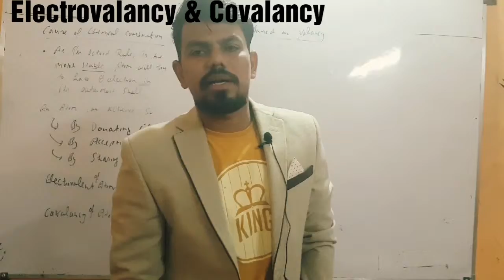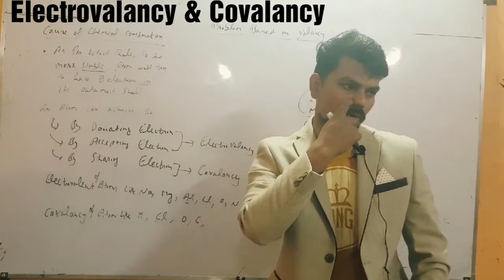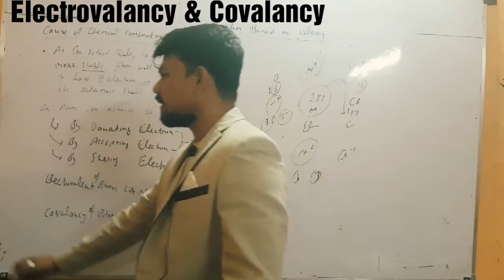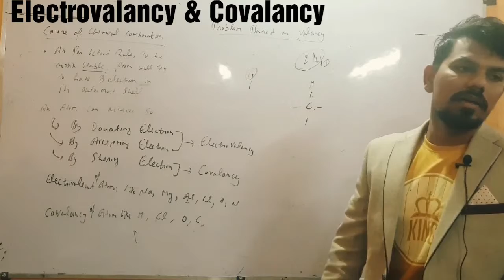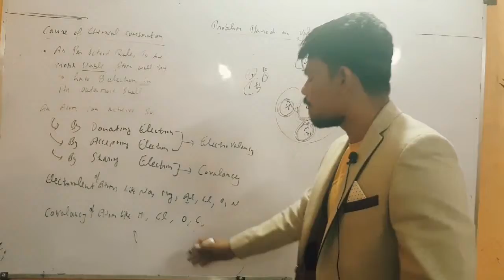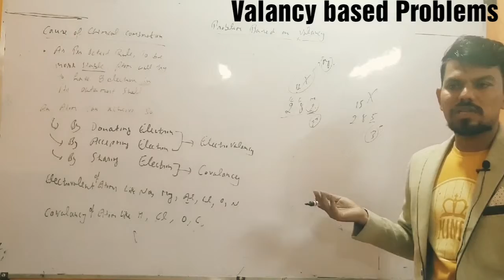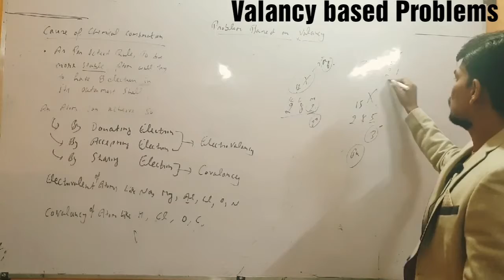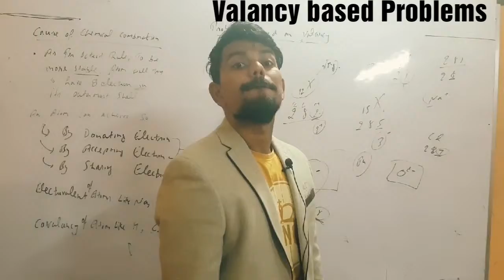1.9 Valancy based Problems/Questions || Structure of Atom || Class 9th Clasroom Lecture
Electrovalancy n Covalancy
Problems discussion